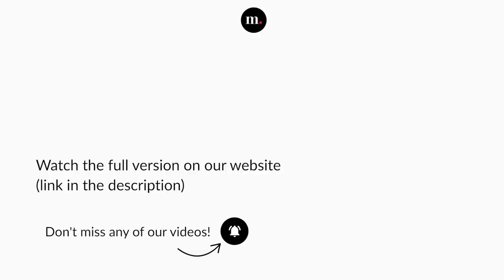Patricia Kopatchinskaja with Giovanni Antonini perform Vivaldi's Violin Concerto in C major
Antonio Vivaldi, Violin Concerto in C major, RV 191
2. Largo

Patricia Kopatchinskaja — Violinist
Il Giardino Armonico — Orchestra
Giovanni Antonini — Conductor

Concert recorded at Kirche Saanen (Gstaad, Switzerland), on August 28, 2022.

© Gstaad Menuhin Festival & Academy